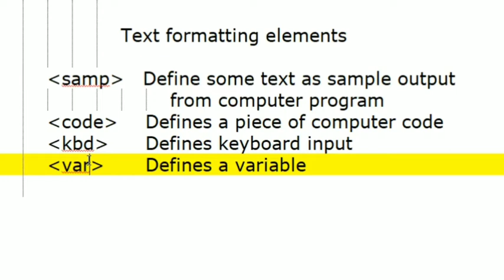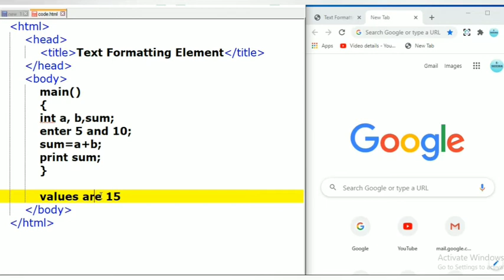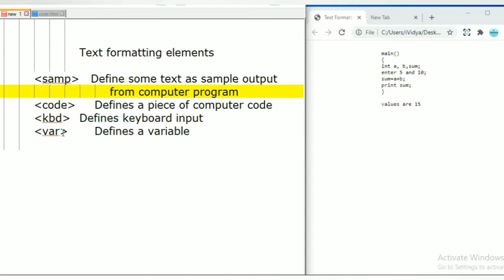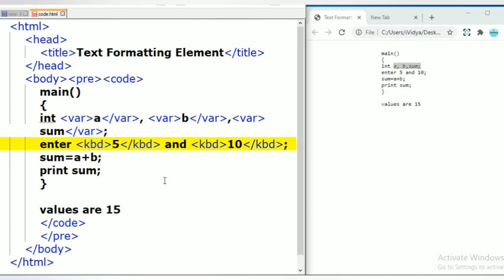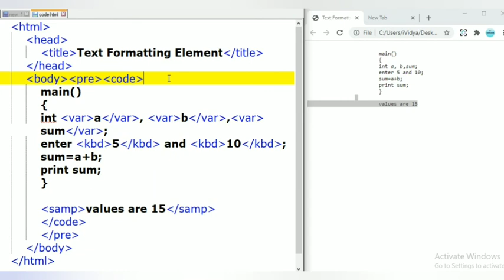code,samp,var,kbd tags in HTML | Part 8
code,samp,var,kbd tags in html|text formatting elements of html